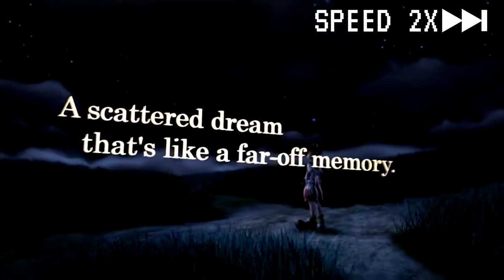Kingdom hearts 2/Kingdom hearts 2.5 intro sped up 2x - 10x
Kingdom hearts 2/Kingdom hearts 2.5 intro sped up by 200% - 1000%.

►Platforms: PS2
►Publisher: Square Enix
►Developer: Square Enix Product Development Division 1
►Genre: Action role-playing
►Release Date NA: March 28, 2006
►Release Date EU: September 29, 2006